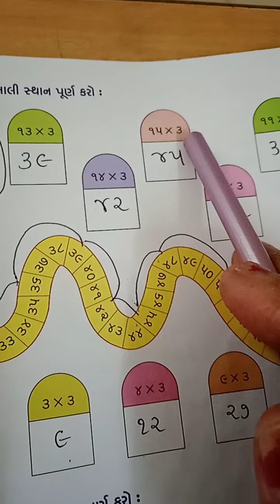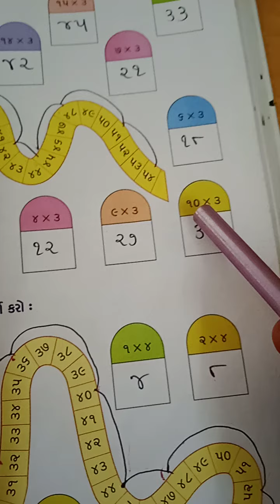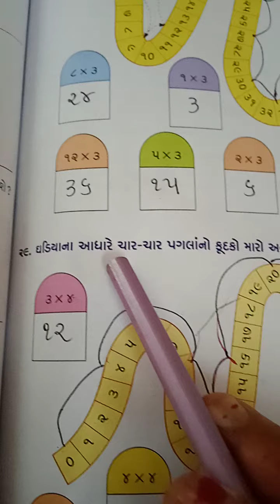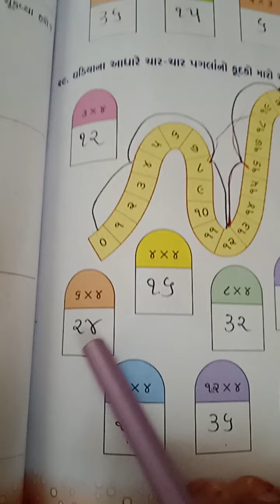13 January 2022